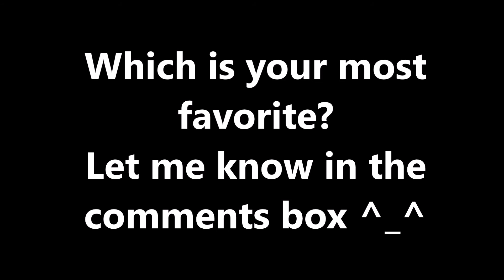Stunning Instagram Photos of Miss Universe Brazil 2016 Raissa Santana